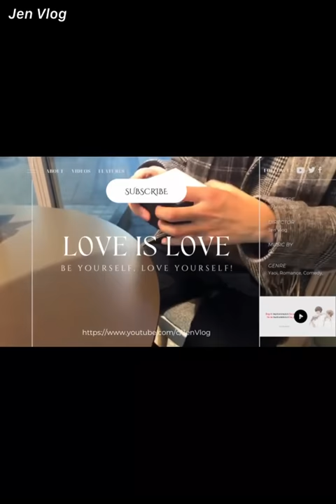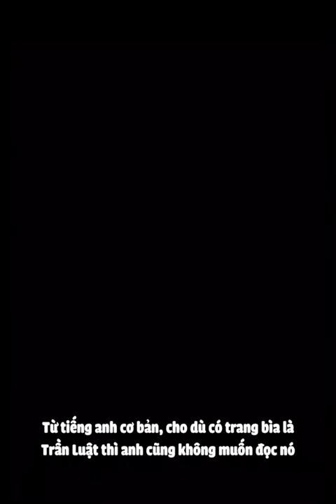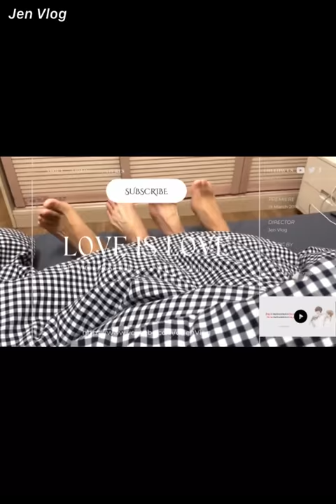[Engsub/BL] I don't need to wish anymore because who I love is next to me now | Chen Lv & Liu Cong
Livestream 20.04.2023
Chen Lv/ Trần Luật: @Clv陈律
Date of birth/ Sinh ngày: 29/09/2001 - Libra/ Thiên Bình
Height/ Chiều cao: 1m85
Hometown/ Quê quán: Guangzhou, Guangdong Province/ Quảng Châu, Quảng Đông

Jen Vlog